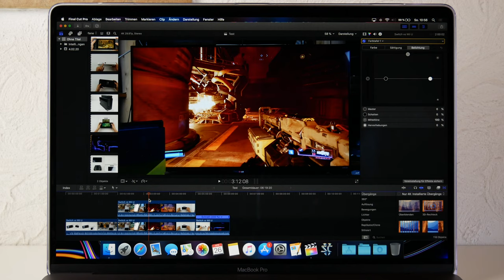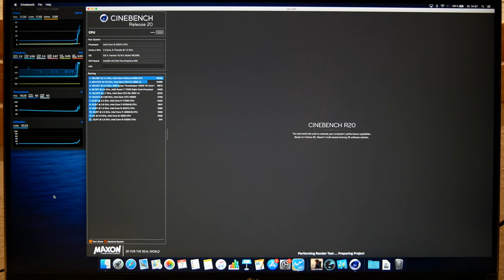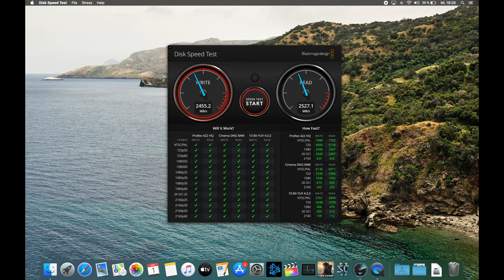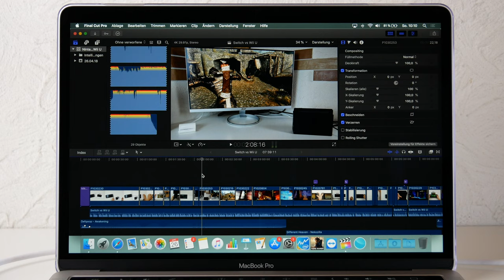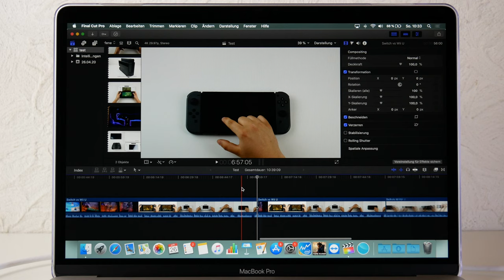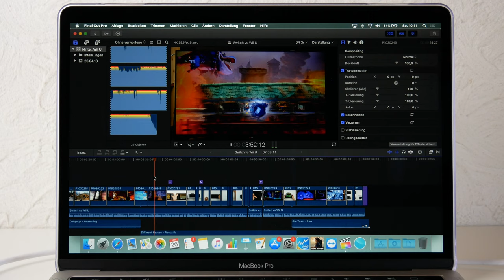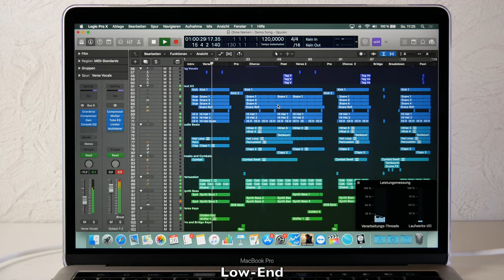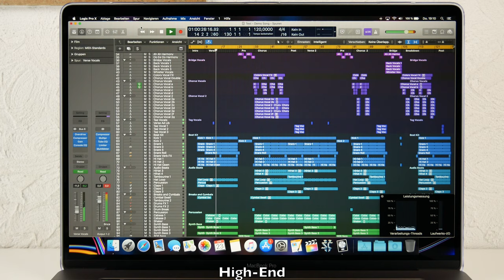Das Beste für jeden: MacBook Pro 13" vs 16" / Low End vs High End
Hey Leute,

heute habe ich für euch einen kurzen Vergleich zwischen dem 16" und dem 13" MacBook Pro.

Welches für euch am besten ist, seht ihr in diesem Video!

MacBook Pro 13"
MacBook Pro 16"

Mein derzeitiges Setup:
Mikrofon: das von meinem Mac
Kamera 1
Kamera 2